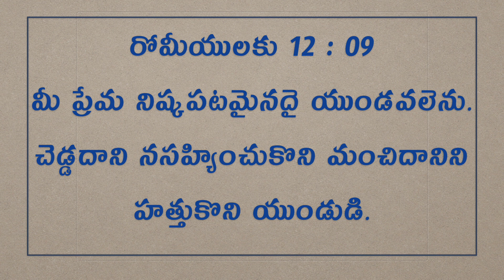Daily Bible Message | Today's promise 06.08.2019